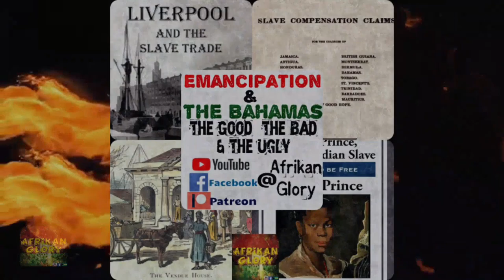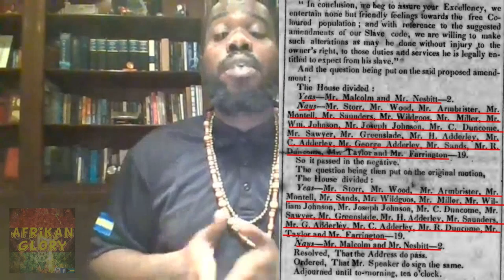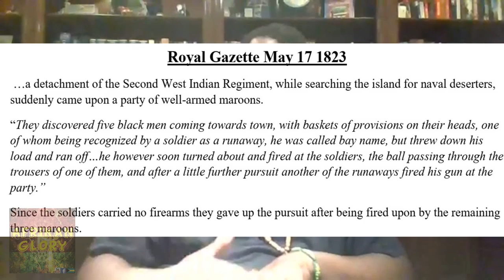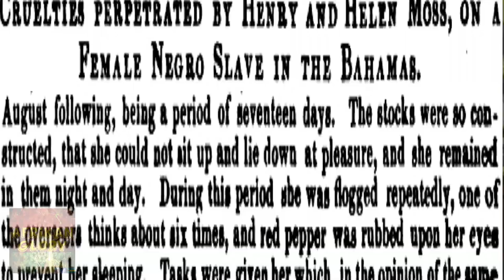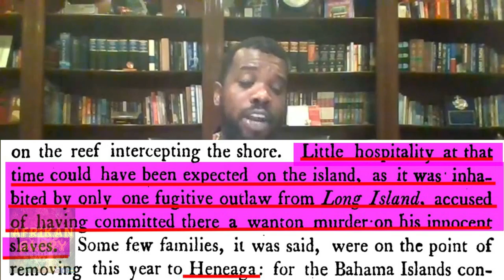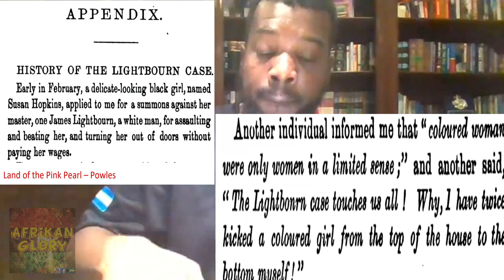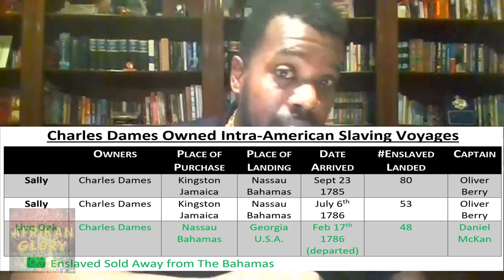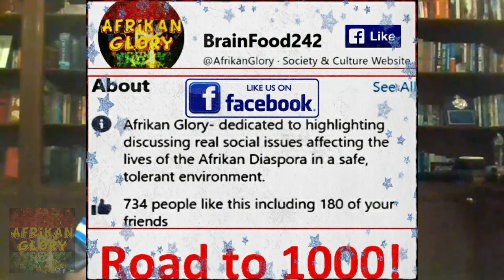Emancipation & The Bahamas: The Good, The Bad & The Ugly (w/ Sources & Graphics) Full Video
EMANCIPATION & THE BAHAMAS: THE GOOD, THE BAD & THE UGLY is Edited from a Facebook Live-Stream, Christopher 'Shango' Davis, Co-Founder of Afrikan Glory, gives a thorough, long overdue lesson on OurStory with sources and graphics!

A Must See Lesson on the History of The Bahamas!

Be Sure to LIKE Our Page BrainFood242!